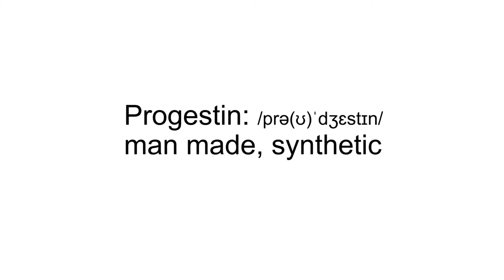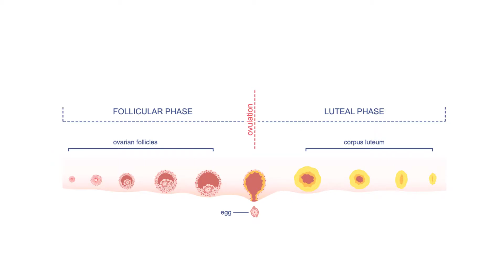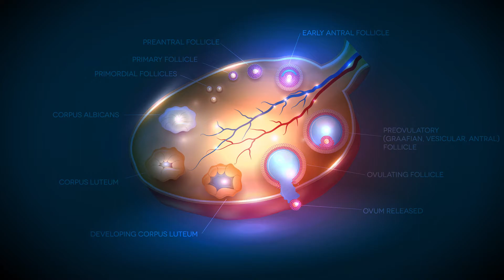Dr Tash TV, Series 3 Ep 5: Progesterone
Today I will be talking about my favourite hormone, progesterone.

Written by Dr Natasha Andreadis.
Dr Tash TV for more eps.

Dr Natasha Andreadis is a Sydney based, Certified Fertility Specialist and Gynaecologist. Dr Tash has a special interest in Nutritional Genetics, environmental and lifestyle medicine. She aims to help and educate women of all ages and stages in life. She encourages women to share ideas and stories that may make a positive impact upon the lives of others. She has a holistic view of health; from the food we eat to the people we greet.